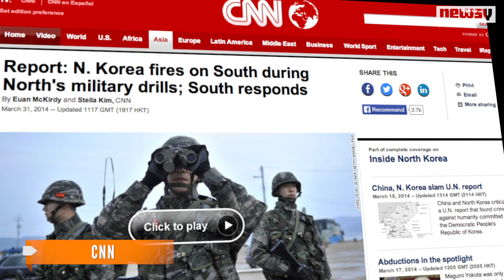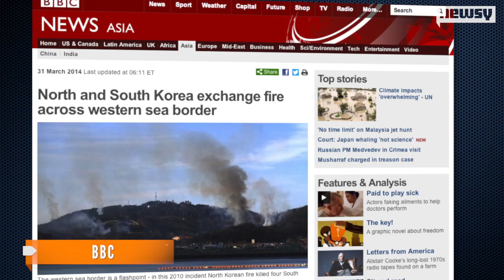North, South Korea Exchange Fire Into Sea As Tensions Rise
Both North Korea and South Korea fired into each other's disputed waters, a flexing of military muscle that's resulted in deaths in the past.